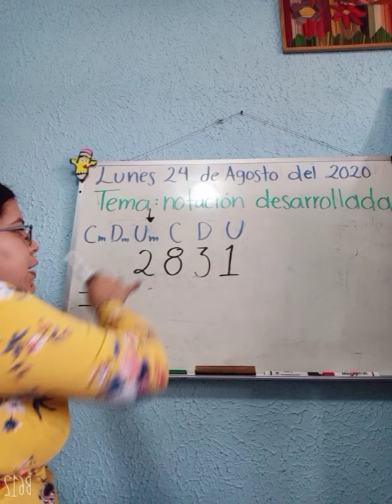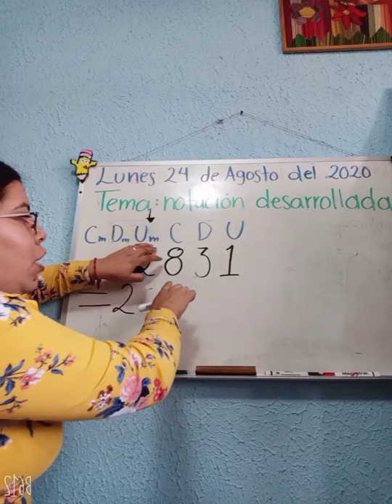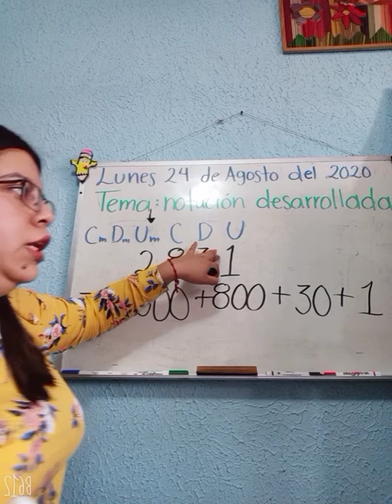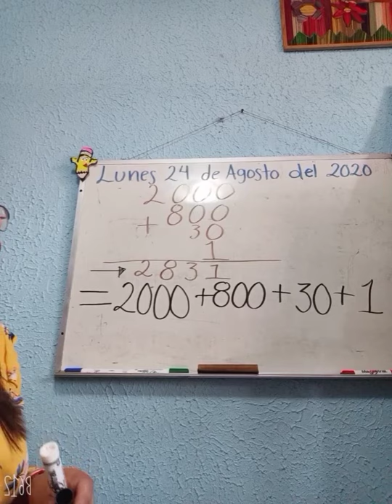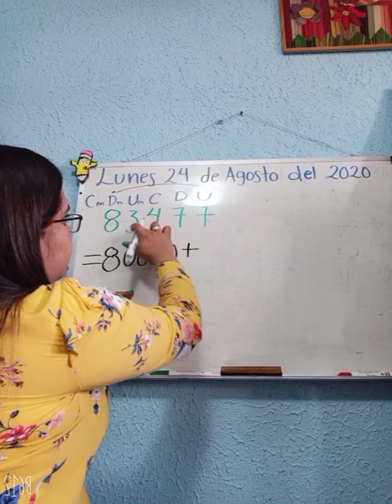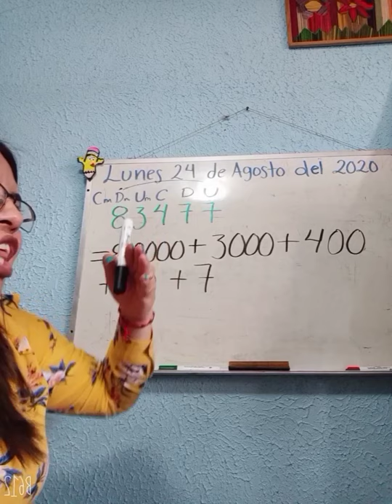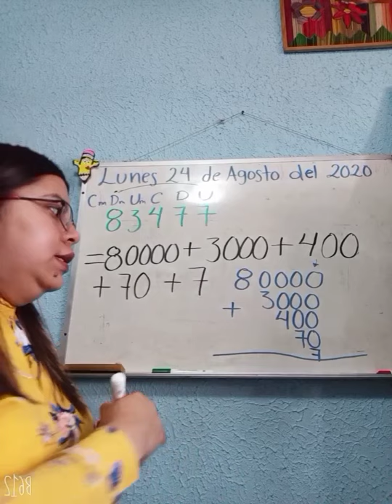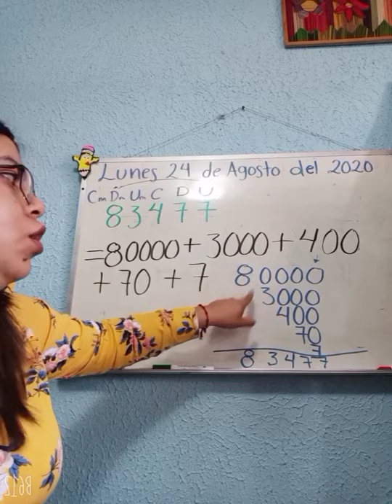Notación desarrollada, lunes 24 de agosto